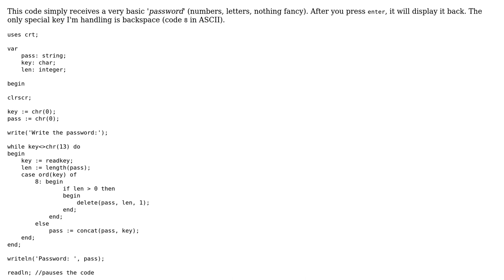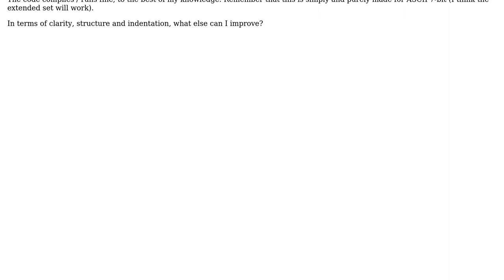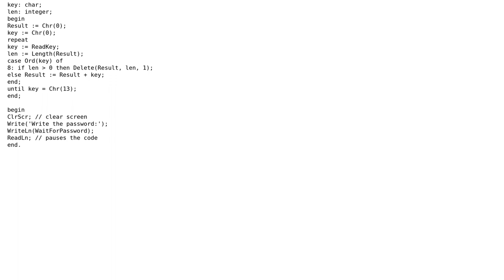Code Review: Pass the password back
With thanks & praise to God, and with thanks to the many people who have made this project possible! | Content (except music & images) licensed under CC BY-SA | Music | Images & others | With thanks to user Jamal user Ismael Miguel user cpicanco user 200_success and the Stack Exchange Network Trademarks are property of their respective owners. You are responsible for your own actions.